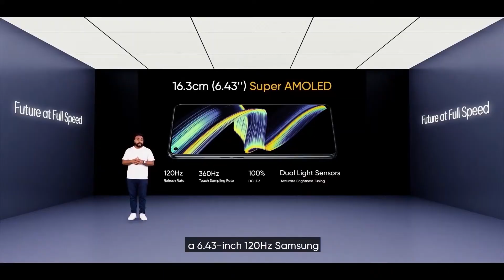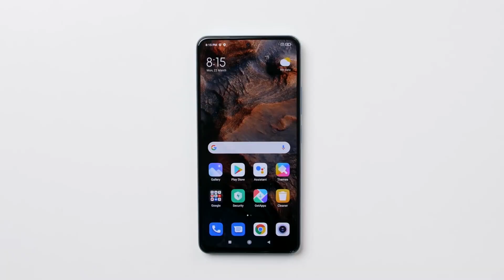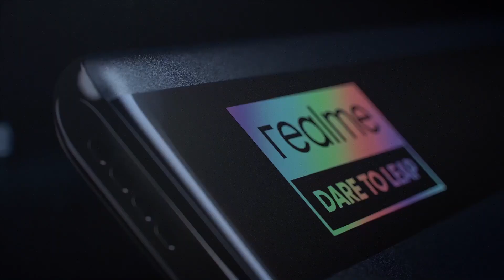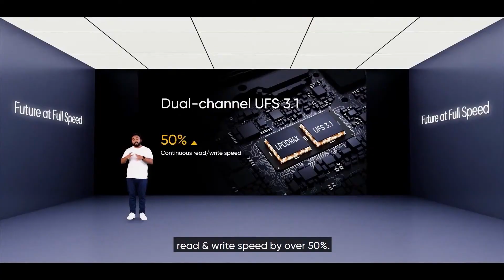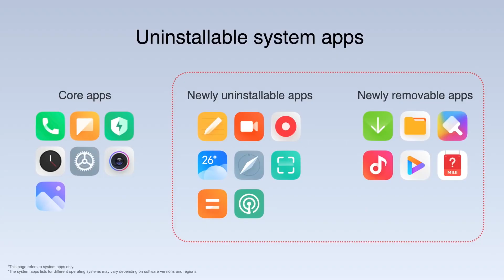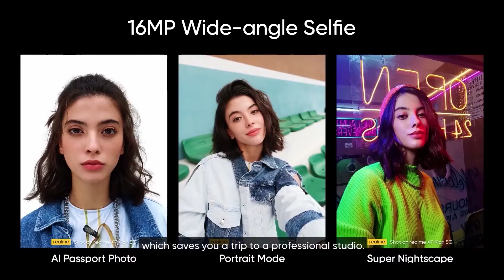REALME X7 MAX VS MI 11X | FULL REVIEW IN TELUGU | WHO IS THE MONSTER ???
Realme X7 Max price in India is Rs 26,999 for the base variant, which has 8GB RAM and 128GB storage. The other variant on offer has 12GB RAM + 256GB storage, and it costs Rs 29,999. The MI 11X  price in India is Rs 29,999 for the 6GB + 128GB variant.

Realme narzo 30a

LAPTOP :- HP 15 (2021)